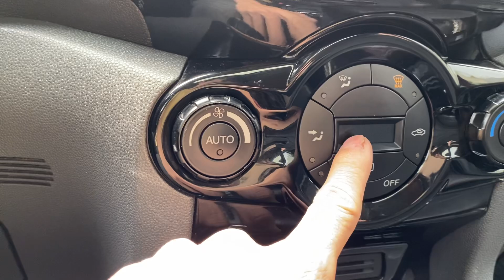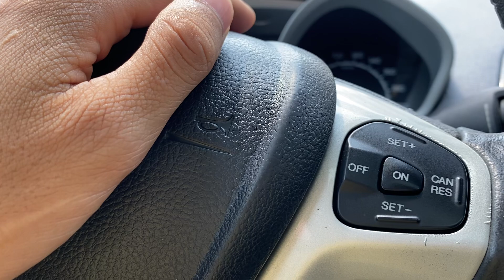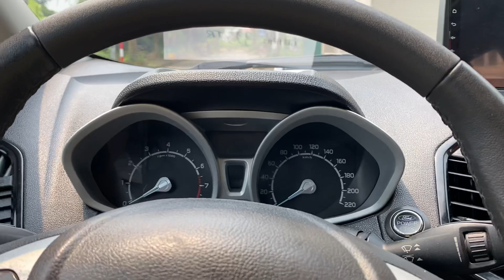Ecosport 2014 titanium 1.5 số tự động . Gầm cao đô thị tiết kiệm siêu đẹp SĐT tư vấn 0855 966 966